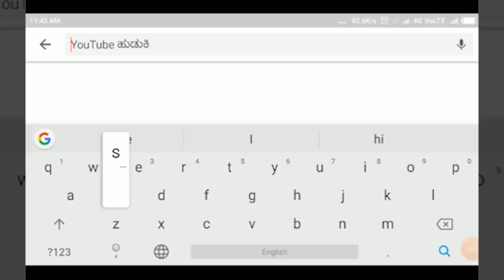GHATAPRABA-ದಿವಗಂತ. ಎಲ್. ಎಲ್. ಮಲ್ಲಾಪುರ್ ಅವರ ಆತ್ಮಕ್ಕೆ ಚಿರಶಾಂತಿ ದೊರೆಯಲಿ||SATYAM TV KANNADA